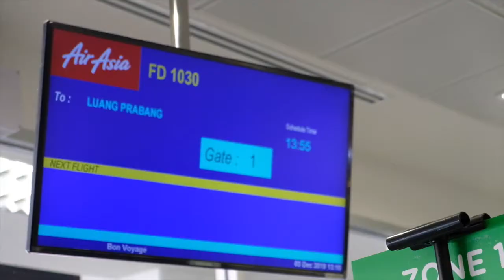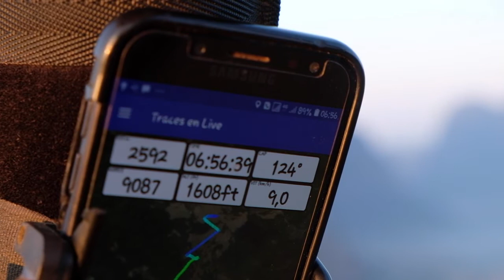Laos: The Land of a Million Elephants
Laos is an unexpected hidden gem that gets lost among its neighbouring countries such as the famous Thailand or Cambodia. I was told by various veteran travellers throughout this journey, that if you want something that is really off the beaten track; if you really want to capture that original, authentic Southeast Asia charm that you want to picture 30 or 40 years ago (while development is creeping up), Laos is one of those countries.

For 16 days, I explored North Laos in December 2019. From the French colonial influences of Luang Prabang, to the rural village surrounded with valleys and mountains in Nong Khiaw, to the party vibe of Vang Vieng and ended at the capital bounded by the Mekong river, Vientiane. Along side with Myanmar, its probably my favourite Southeast Asia country to visit.